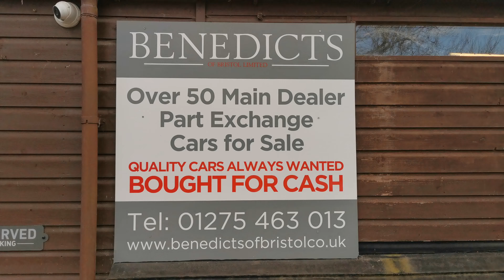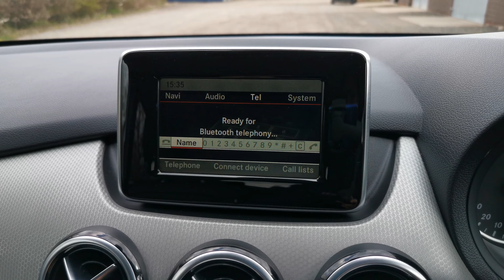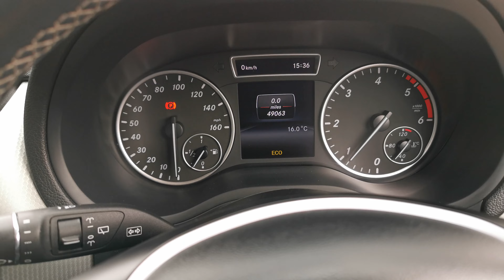Mercedes-Benz B180 CDI